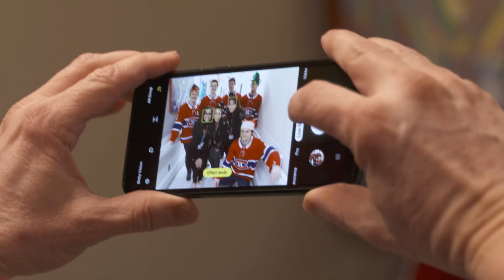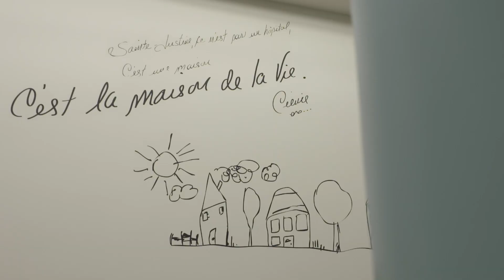The Canadiens visit children's hospitals during the holidays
Canadiens players spent an afternoon making the rounds at three Montreal-area children's hospitals to spread some holiday cheer.